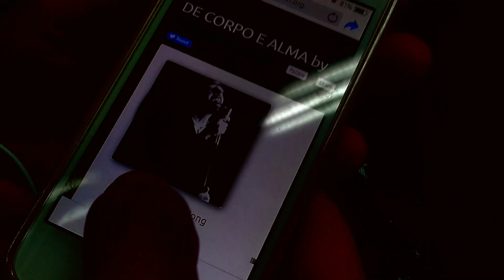DE CORPO E ALMA - Ângelo Varella (Official video)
Videoclipe oficial da música "De Corpo e Alma",com a participação da modelo Stephany de Barros

DE CORPO E ALMA                  Autor: Ângelo Varella
( R&B)

TUDO ESTÁ PRONTO PRA TE LEVAR
PRA VIVER UMA NOVA HISTÓRIA
O SABOR DE UM NOVO PRAZER
SENTINDO CHEIRO DE UM NOVO AMANHECER

DEIXE O PENSAMENTO VIAJAR
NESSA ESTRADA ENCONTRAR SEU CORAÇÃO
FECHE OS OLHOS, LÁ EU VOU ESTAR
NUM BEIJO DOCE, SEGURANDO SUA MÃO

SINTO DE VOCÊ, UM MEDO DE AMAR
POSSO  VER EM SEUS OLHOS QUE NÃO, QUER SE APAIXONAR
LEMBRE QUE NÃO VAI ENCONTRAR
OUTRO AMOR COMO O NOSSO POR AÍ
E QUE EU ESTOU AQUI, DE CORPO E ALMA
PRA TE FAZER FELIZ

ESQUEÇA OS MAUS SENTIMENTOS
OS CARAS QUE NÃO LHE DERAM NADA DE BOM
ESCOLHA OUVIR OUTRO SOM
UM PIANO, UM VINHO, ENQUANTO TIRO O SEU BATOM

(Letra da música- De Corpo e Alma)